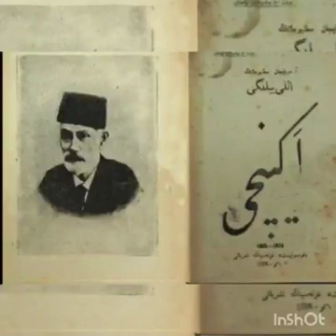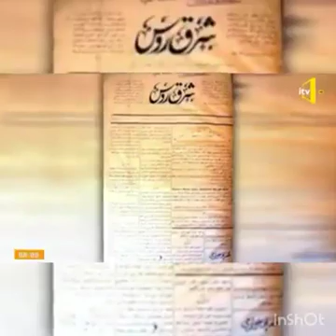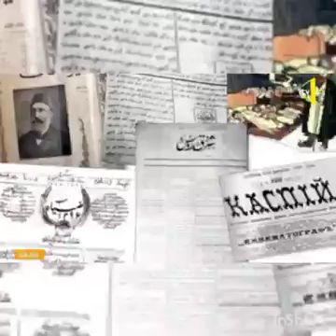Neftçala rayon MKS-inin I Qaralı kənd. K/X.22 iyul Milli Mətbuat və Jurnalistika günü...(22.07.2021)